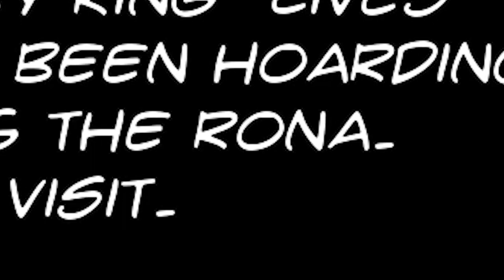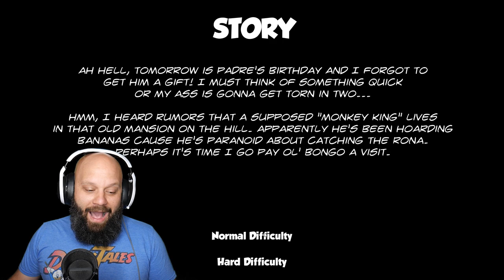Bongo Shmaglo - Hard Mode Ending! BONKERS BIRTHDAY BANANA BONANZA! (From Dave Microwaves Games)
We're trapped by Bongo Shmaglo,  a giant monkey king with two mouths, we gotta grab his bananas (actual bananas) and get outta there! Hard mode ending here we come!

Show Padre some birthday love!

**GAME DESCRIPTION DESCRIPTION**
Bongo Shmaglo (Patron Exclusive Game) - Available Now

Ah nuts, it's Padre's birthday and you forgot to get him a gift! WAIT, I know just the thing. The ol' monkey king, Bongo Shmaglo has a huge stash of bananas in his mansion. Perhaps you could rob him of some bananas. I mean, he's got a ton! Taking 8 bananas wouldn't put a dent in his collection, right?